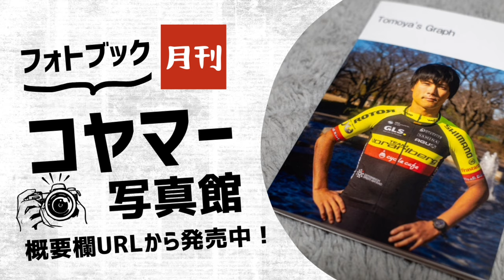【復活祭！】レース前イージーライドからの復活祭ランチ【Vlog215】イースター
明日がレースなので、今日はイージーライドでした。

明日は、前回と同じくこの辺りで行われているリーグ戦です。

イージーライドの後は、チームメイトご家族がランチに招待してくださったので、メカニックのリコと2人でお邪魔しました。

異国の地で1人寂しく頑張ってる🥺🥺みたいなストーリーかと思いきや、色んな人のお陰でその真逆、毎日楽しく生きていますw

【購読リンク】